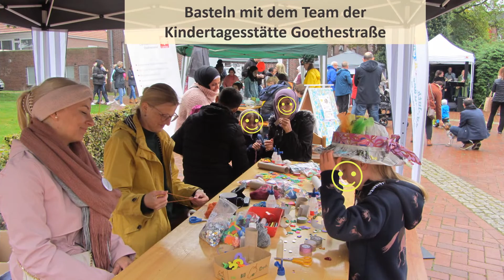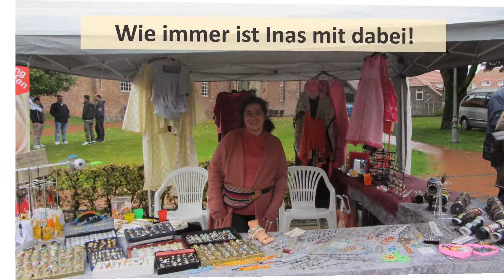Interkulturelles Fest Wittmund 2022